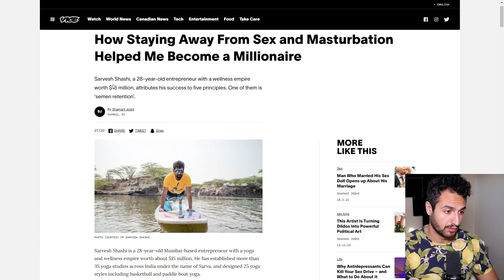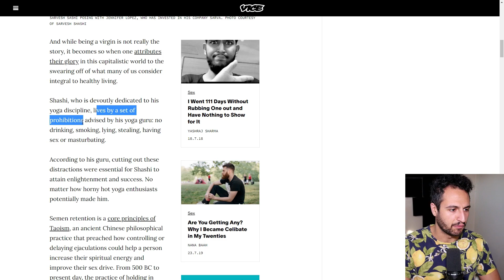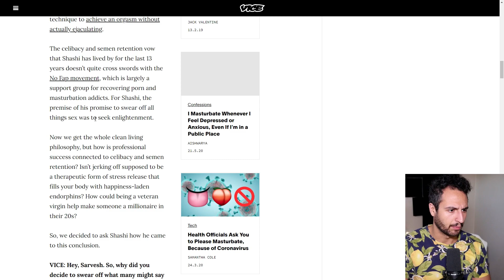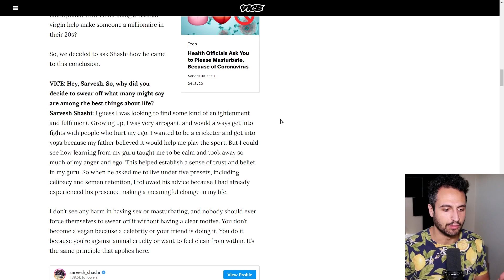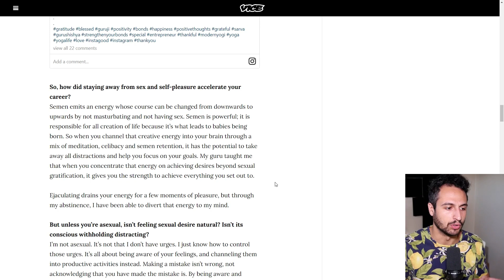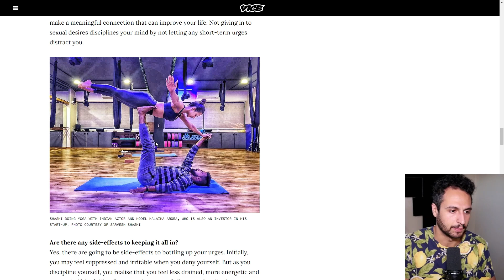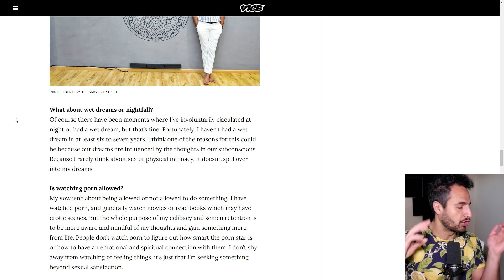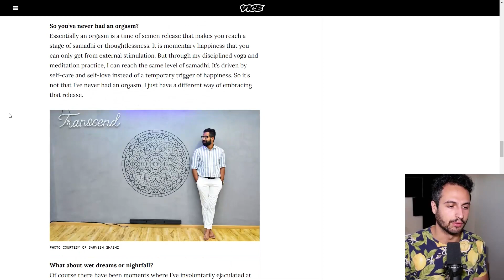He Went From BROKE To Making $15,000,000 (BECAUSE OF NOFAP)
Story of Sarvesh Shashi: how nofap and yogi lifestyle empowered him to make over $15,000,000.